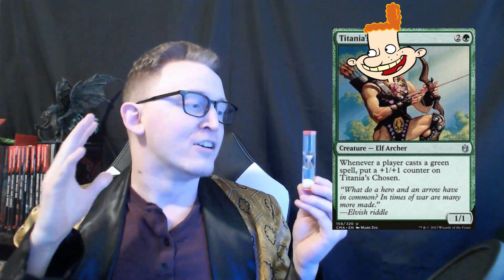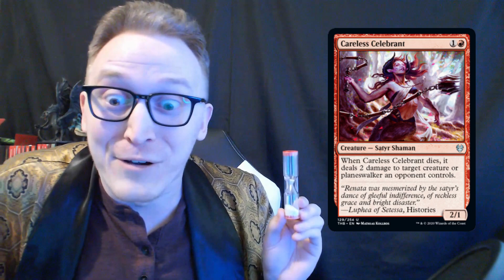False-sight: 5 RPG Fail Tales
Tired of serious Truesight content?  Laugh at my misery as I roast myself with 5 stories of carnage and cringe.